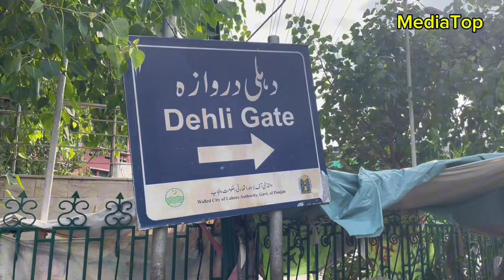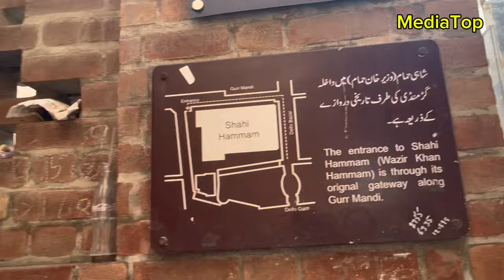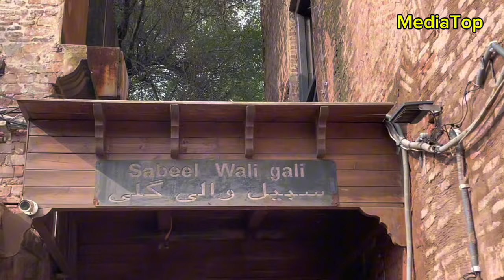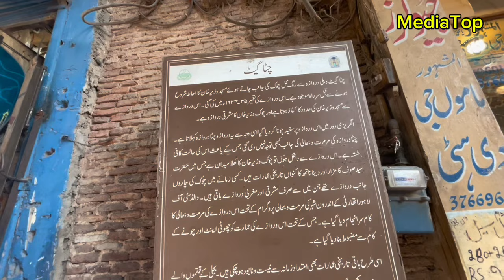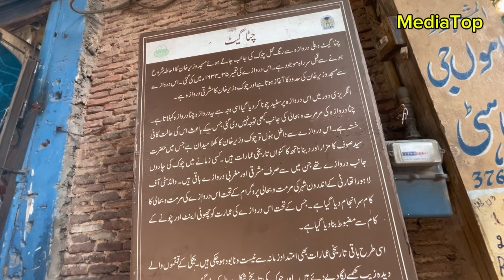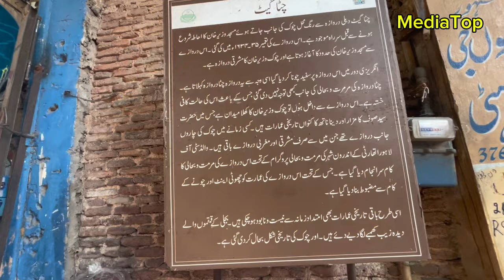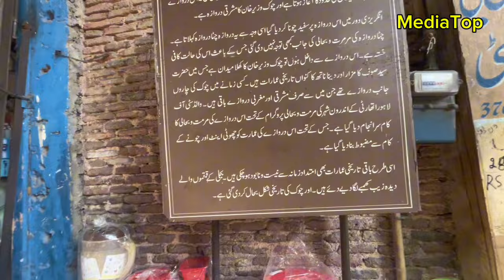Visit 1947 wala Dehli Gate Lahore - Dina Nath ka khoo